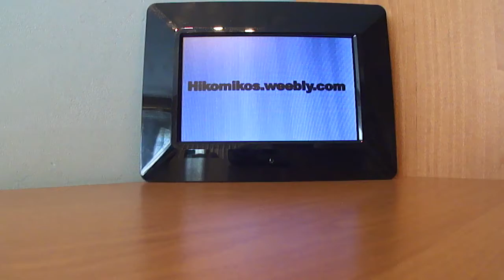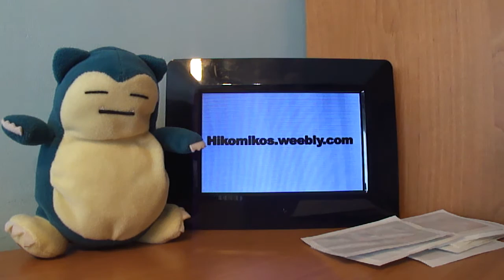Wymiana naklejki za karty Pokemon - Info